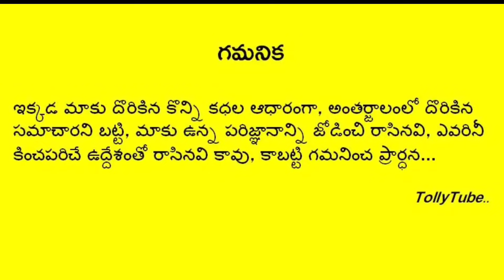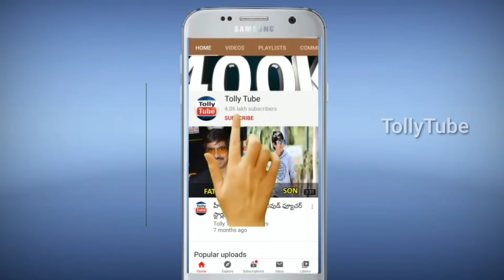టాలీవుడ్ స్టార్ హీరోయిన్ భర్త ఇక లేరు..అతను కూడా స్టార్ ప్రముఖుడు..షాక్ లో వెంకటేష్, చిరంజీవి